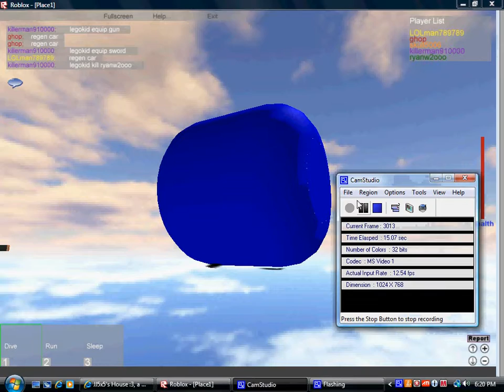My short adventure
THIS IS RANDOM I KNOW GEEZ! Game: ROBLOX